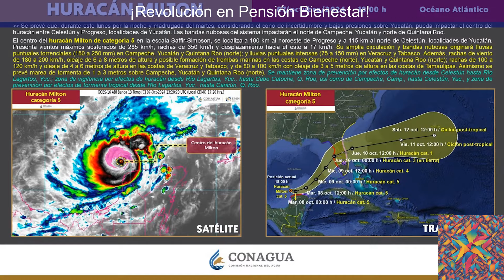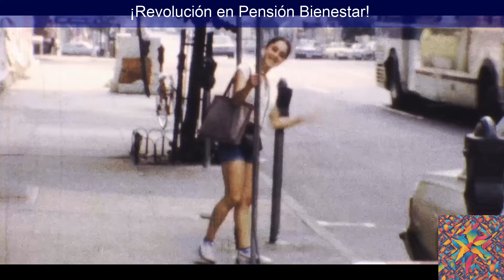¡Revolución en Pensión Bienestar!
Lancôme La Vie Est Belle Eau De Parfum Para Mujer 75 Ml
$2,129.69
en 6 meses sin intereses de $216,52

🌟 ¡Buenas noticias para nuestros adultos mayores en México! En este video, te traemos todas las novedades sobre la Pensión Bienestar, un programa clave que mejora la calidad de vida de las personas mayores. Bajo el liderazgo de la presidenta Claudia Sheinbaum, este programa se expande para incluir a más beneficiarios, asegurando que todos nuestros mayores tengan una vejez digna y sin preocupaciones financieras.

👵👴 **Novedades Importantes:**
- **Ampliación de Beneficiarios:** ¡Las mujeres de 60 a 64 años, especialmente de comunidades indígenas, ahora también podrán acceder a este apoyo!
- **Próximo Depósito:** Te contamos cuándo y cómo recibirás el próximo depósito de 3,100 pesos, que llegará en noviembre.
- **Cómo Obtener Tu Tarjeta:** Si aún no tienes tu tarjeta del Banco del Bienestar, te explicamos el proceso y los documentos necesarios para que no te quedes atrás.

💡 Este video es un llamado a la acción para que todos los adultos mayores se informen y aprovechen estos beneficios. La Pensión Bienestar es más que un apoyo económico; es una oportunidad para disfrutar de una mayor autonomía y bienestar.

✨ ¡Únete a nosotros en esta celebración de inclusión y solidaridad!